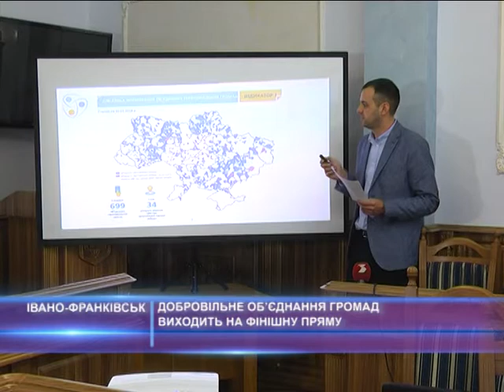Добровільне об’єднання громад виходить на фінішну пряму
Етап добровільного об’єднання територіальних громад найближчим часом завершиться. Цьогоріч, головними пріоритетами у процесі створення ОТГ буде їх якісний рівень та спроможність. Про це йшлося в під час семінару «Механізми формування спроможних ОТГ», організованого Івано-Франківським Центром розвитку місцевого самоврядування за підтримки Програми «U-LEAD з Європою» та Мінрегіону України.